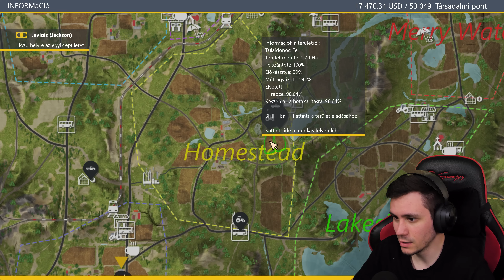BEKOSZOLJUK AZ ÚJ GÉPET! 🚜 Farmer's Dynasty #10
★Elérhetőségek:
📷 Közös Instagram: kdcsapat_official
📷 Kodi instagram: pnclsfrnc

► Vágó: Skyppi
► Utómunka: DDave